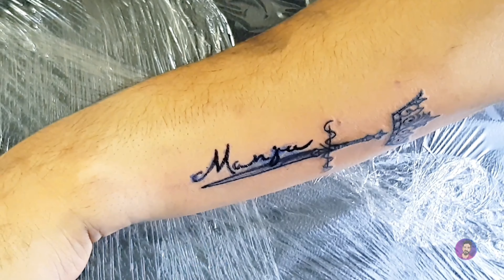Couple tattoo | ചേട്ടനും ചേച്ചിയും couple ടാറ്റു അടിച്ചപ്പോൾ | best couple tattoo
Hi friends,
This is my 48th vlog dedicated to all my friends and family. In this video showing couple tattoo for my brother and syster...

ചേട്ടനും ചേച്ചിയും കയ്യിൽ പച്ച കുത്തുന്ന ഈ ഒരു video കുറേ രസകരമായ നിമിഷങ്ങളിലൂടെ കടന്നു പോകുന്നു... തീർച്ചയായും നിങ്ങൾക്ക് ഇഷ്ടപ്പെടും..

Keep watching our channel and enjoy...